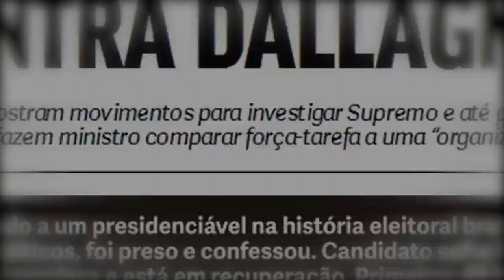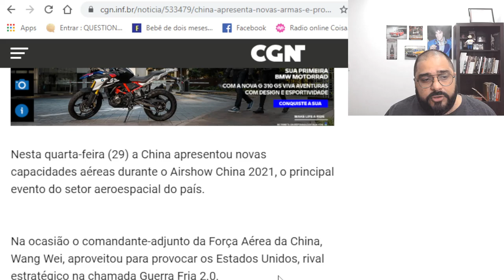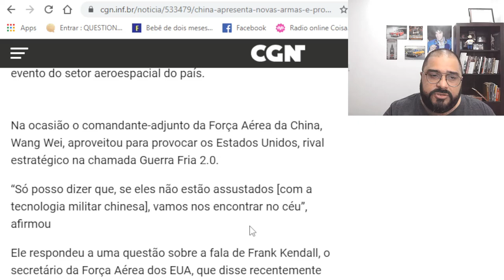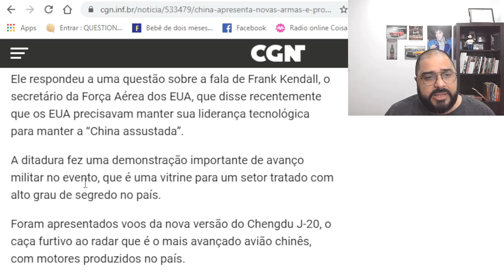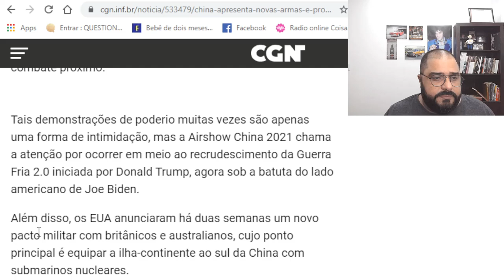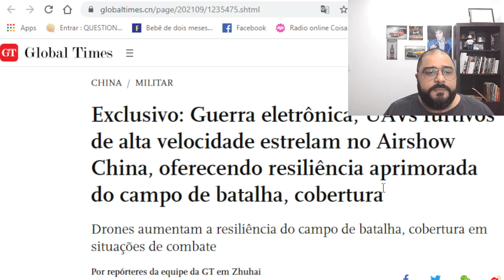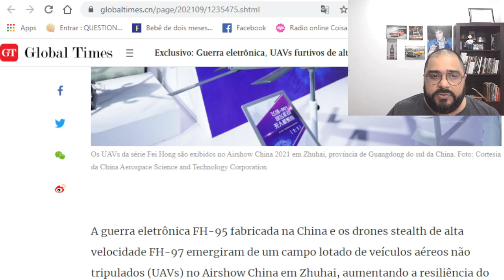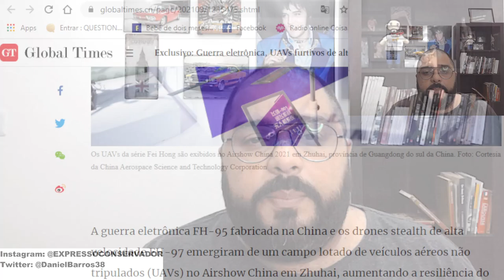PROVOCAÇÃO CHINESA!!! VEJA O QUE ELES FIZERAM!!!